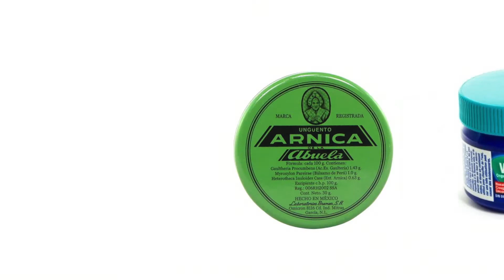Sexy Parody Costumes!? | 2018 Halloween Costume Challenge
We couldn’t figure out what we wanted to be for halloween this year, so we decided to give each other a costume challenge!

Watch as we show off our cute on a budget, sexy parody, and fancy fabulous halloween costumes!

Welcome to Wanderlust Sex!

We are traveling through the world of sex, one orgasm at a time.

Come along with us!